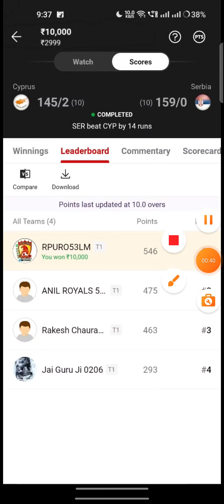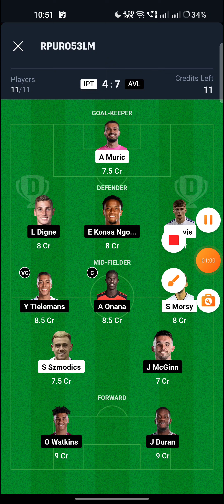IPT vs AVL Football Match Dream11 Team | Match Preview, Prediction | IPT vs AVL English premier 🔥